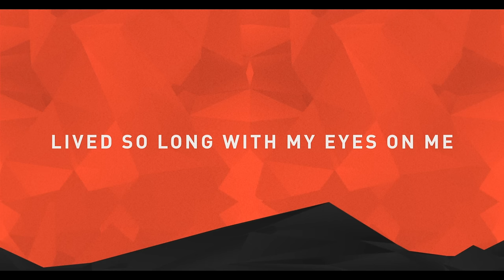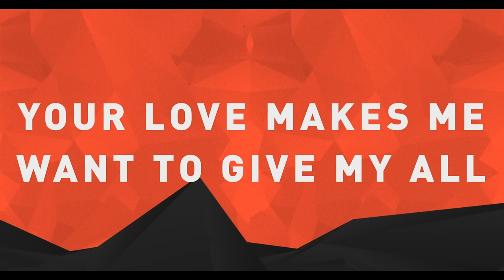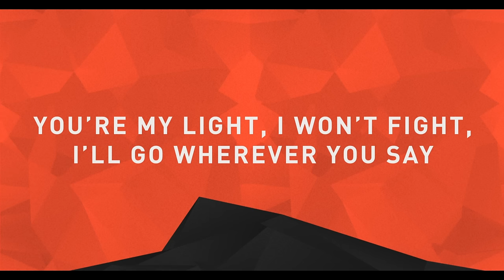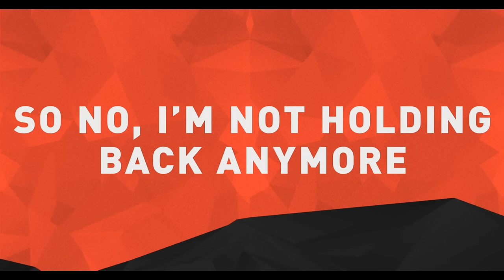Royal Tailor - Ready Set Go (feat. Capital Kings) [Official Lyric Video]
Music video by Royal Tailor performing Ready Set Go (feat. Capital Kings) [Official Lyric Video]. (C) 2013 Provident Label Group LLC, a unit of Sony Music Entertainment